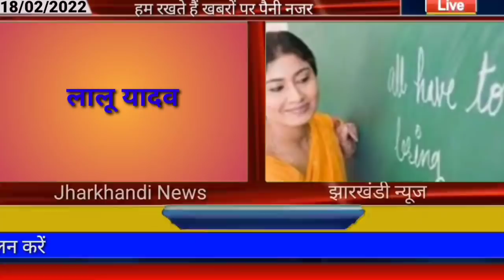आज 18 फरवरी 2022 झारखंड की ताजा खबर।। Today Jharkhand news, Jharkhand Breaking news Hemant Soren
2020, Jtet 2021, Jtet 2022, झारखंड शिक्षक बहाली, नियुक्ति 2020, नियुक्ति 2022